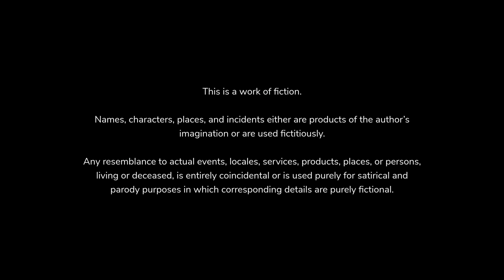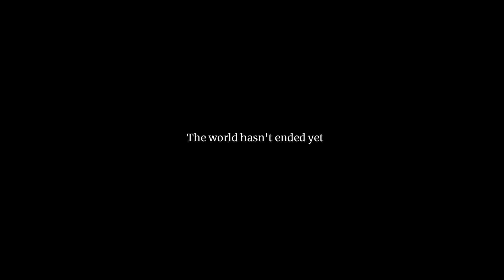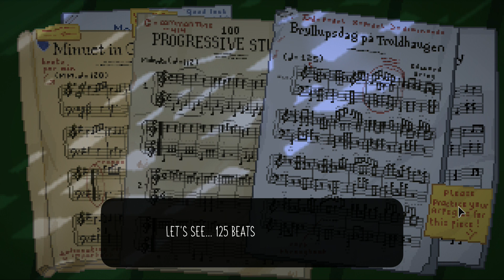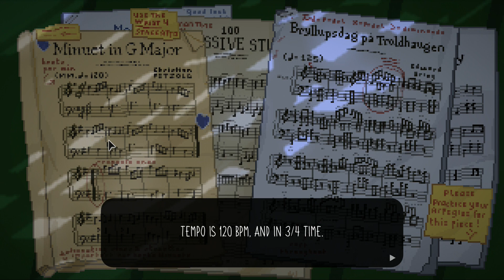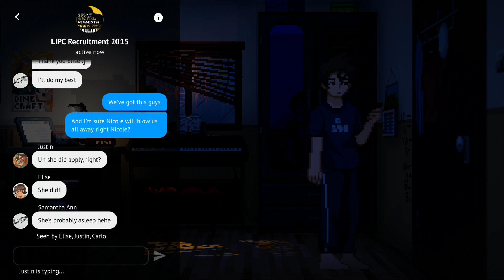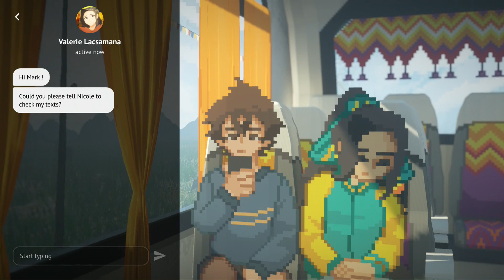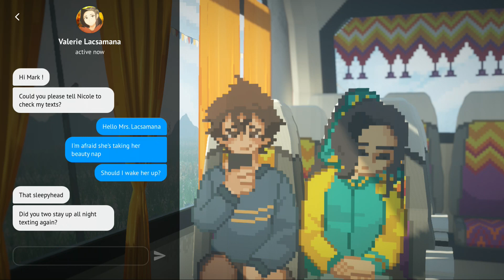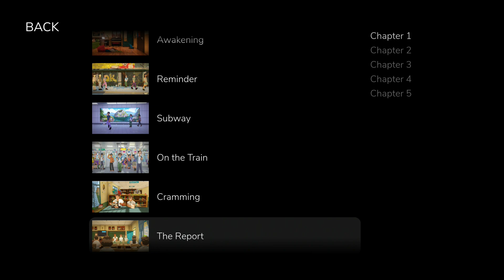Until Then Part 7 Part of the family